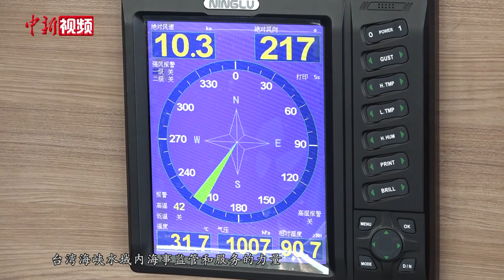台湾海峡首艘大型巡航救助船“海巡06”轮在福建平潭列编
台湾海峡首艘大型巡航救助船“海巡06”轮7月11日正式列编福建海事局。“海巡06”轮投入使用后，将有效提升东南沿海水域水上交通动态管控和应急保障水平，将在保障海上交通安全、保护海洋环境、维护国家海洋权益以及促进海峡两岸交流交往等方面发挥重要作用。

“海巡06”轮由武昌船舶重工集团有限公司建造，船长128米，型宽16米，型深7.9米，满载排水量6600吨，主推进系统总功率13920千瓦，最高航速23节，续航力10000海里，自持力60天，能够到达全球除南北极以外的所有海域。该轮能在12级风、9级海况下进行深远海巡航，在11级风、7级海况下开展海事执法活动，是构建“陆海空天”一体化综合监管和快速反应系统的重要组成部分。

此外，“海巡06”轮上设有直升机机库，配备扫海灯、光电搜索、雷达探测、红外线感知等设备，能够对海上遇险船舶、落水人员等多目标类型进行搜寻救助。还配有消防水炮、空气潜水、气动切割和应急拖带设备，对于船舶碰撞、火灾、污染、失控、触礁等险情事故也具备一定的应急处置能力。

海事部门相关负责人表示，由于海上客货运繁忙，航线与沿海渔场交叉重叠，加上春季浓雾、夏季台风和冬季大风的影响，台湾海峡历来船舶险情事故多发。“海巡06”轮建造列编，既是构建现代化、智能化水上交通动态管控新格局的现实需要，更与福建省加强应急体系建设的要求不谋而合。

记者了解到，福建是海洋大省，拥有陆地海岸线3752公里、全国第二，沿海有大小岛屿2214座，可建万吨级泊位深水自然岸线501公里。渔业和海上养殖业也是福建省的传统支柱产业，常年在台湾海峡作业的渔船数量超过3万艘，每天过往台湾海峡的运输船舶也将近3000艘。（吴晟炜）